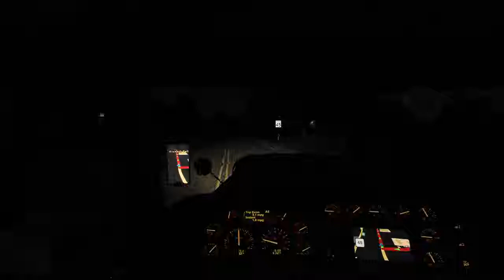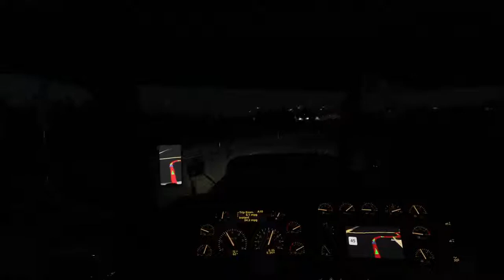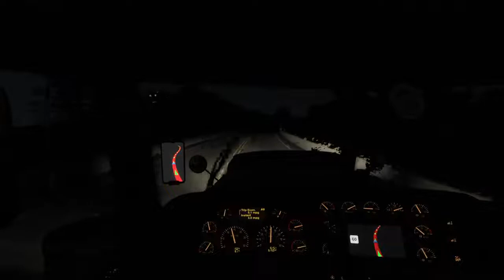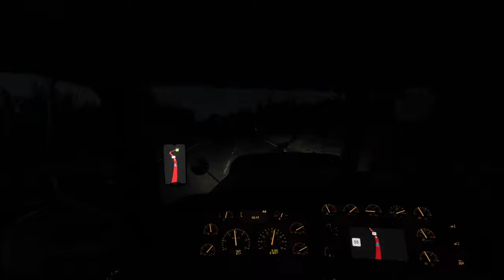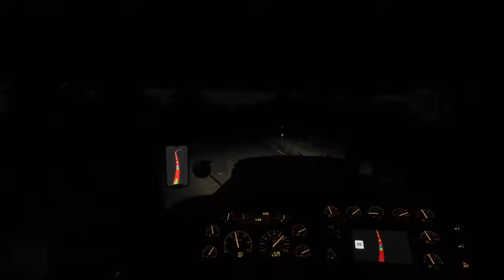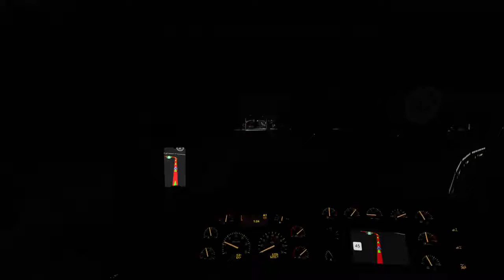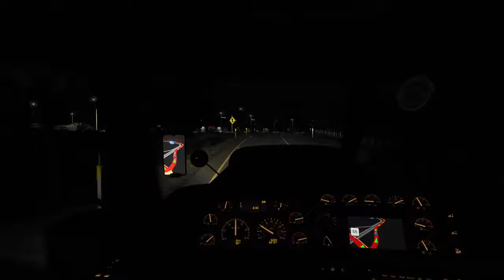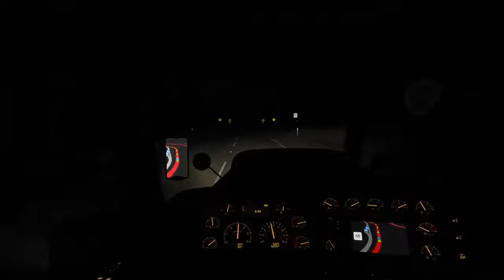Cruising around America | Gameplay | American Truck Simulator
MODS

Frkn64 Modding - Realistic Truck Physics Mod v8.2 for ETS 2